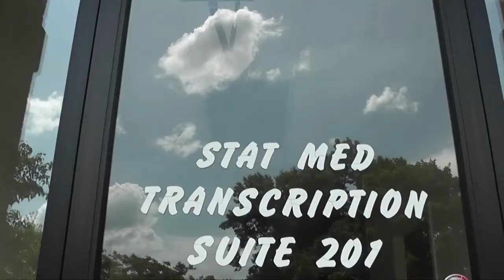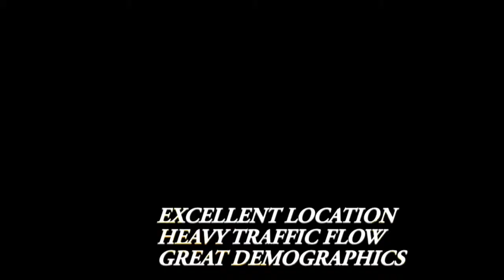12048 Tesson Ferry Property.mp4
Commercial Property Virtural Tour-Office Space South St. Louis County, On Tesson Ferry Road near Highway 270, Maurer Realty, Gene Maurer, Perfect for general office or medical uses